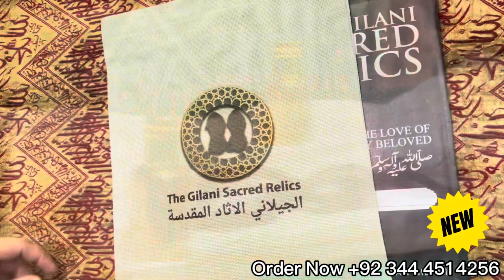Sayyad Al Oud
🕊️ Embrace the blessings of the holy relics of Prophet Muhammad ﷺ! 🌹 We're excited to share that we're offering the Blessed Oud and ghilaf, enabling you to feel closer to the Prophet's ﷺ legacy. Let this sacred connection deepen your love and devotion. 🕌💖